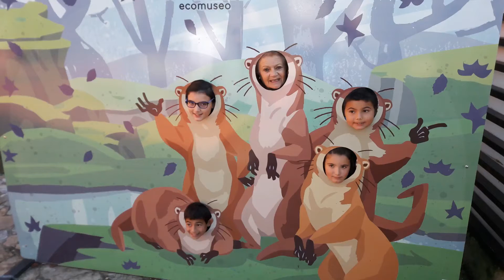CELEBRACIÓN EN FAMILIA 7º CUMPLEAÑOS DE BERTA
¡¡FELIZ CUMPLEAÑOS PARA MI NIÑA BERTA!!

08 / OCTUBRE / DEL AÑO 2017